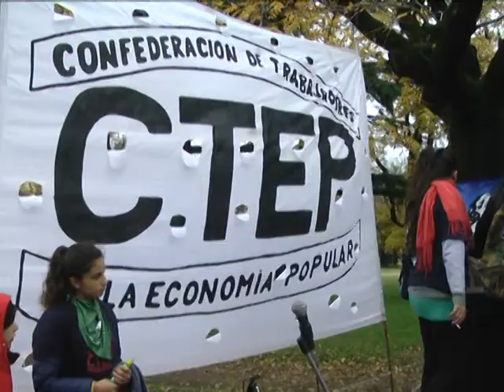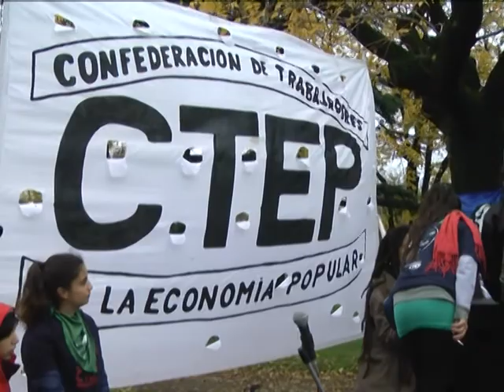En Tandil se realizo la Marcha Federal - Gildo Onorato